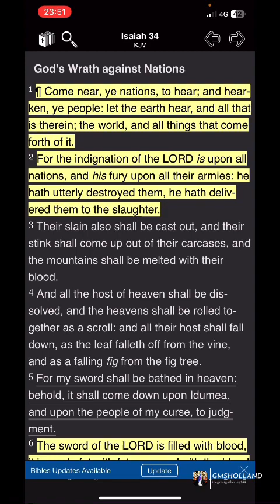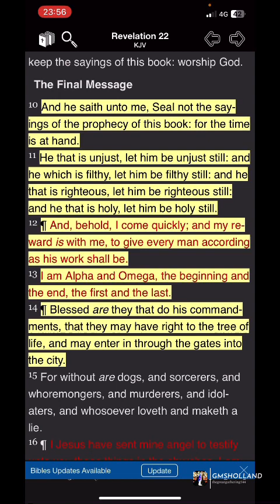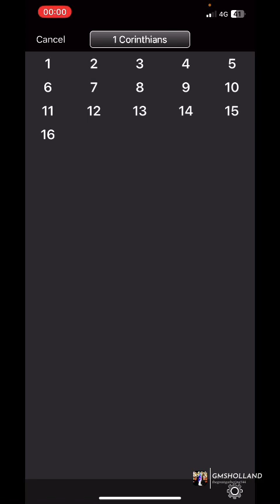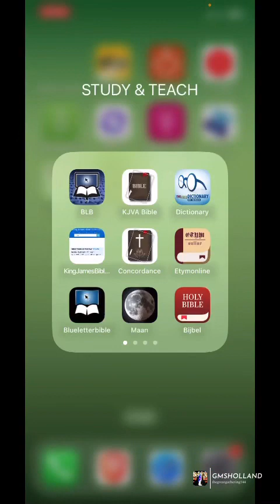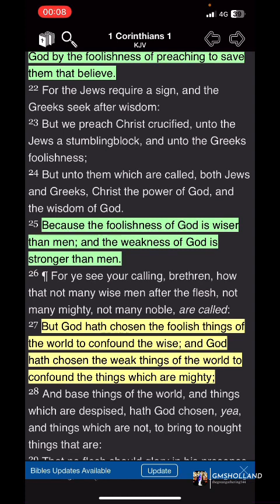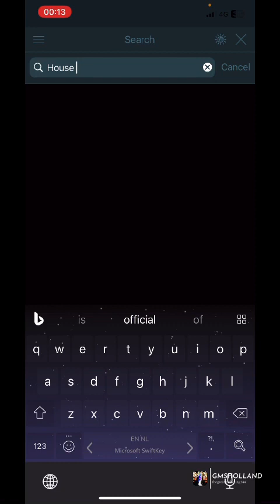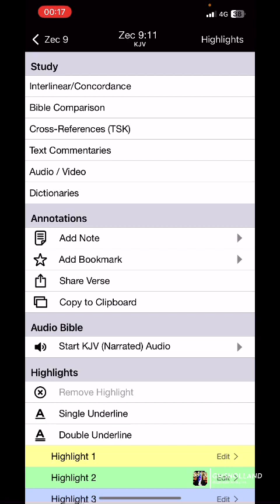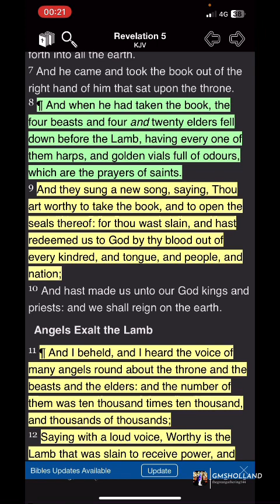ONLY ONE ROAD TO SALVATION